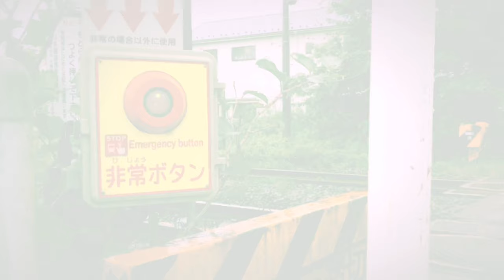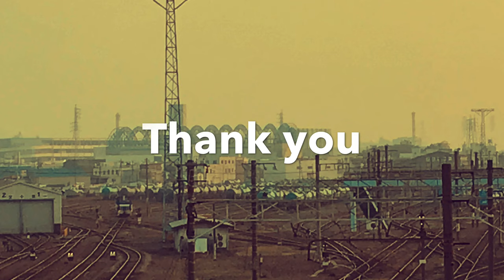Keihin Industrial Zone【Night&Day】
Born To Paint 【Art Painting Laboratory】
オリジナルアート作品の動画映像です。

タイトル：京浜工業地帯（夜光と白昼）
サイズ：約ｗ1800×ｈ900（mm）
素材：布を張ったベニヤ板（コンパネ）にペイント

●Born To Paint　SNSアカウント

ⓒ Ｂｏｒｎ　Ｔｏ　Ｐａｉｎｔ